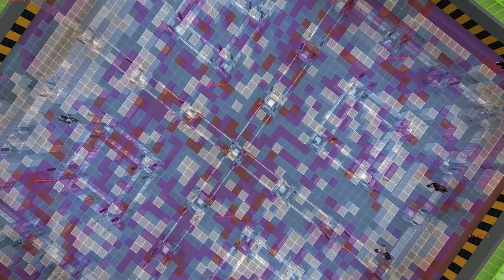cant do it better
i was going to add the song NOBODY DOES IT BETTER but i-ya...